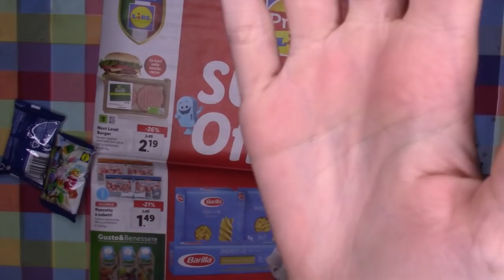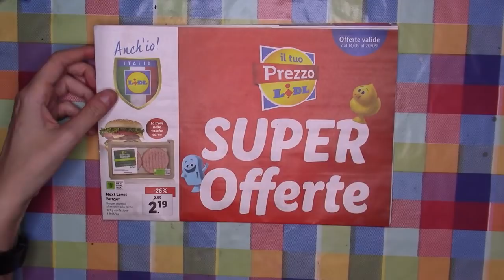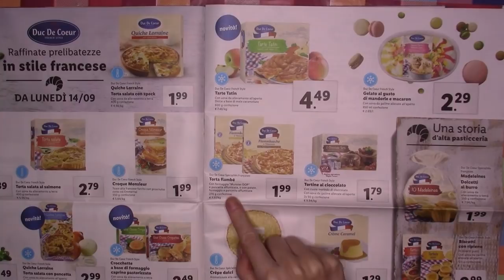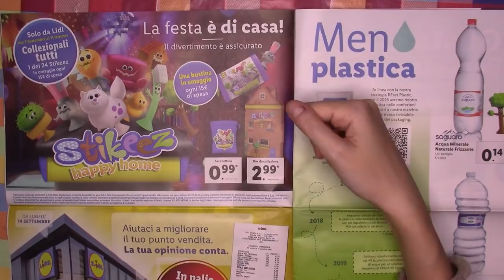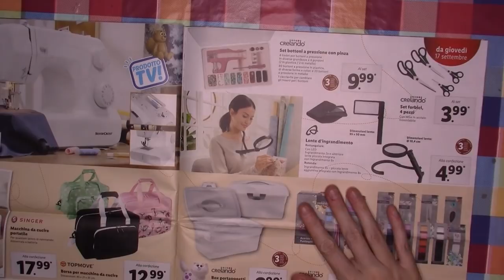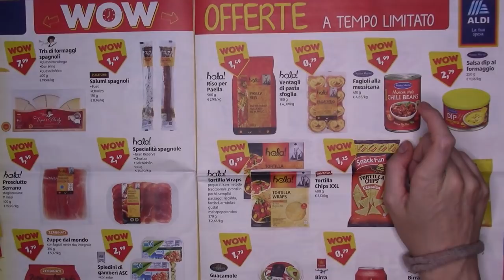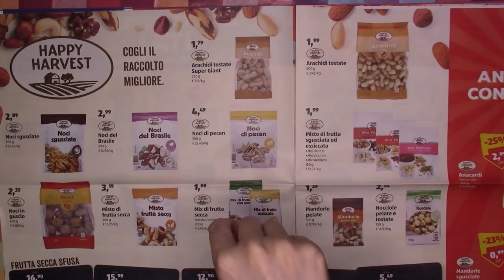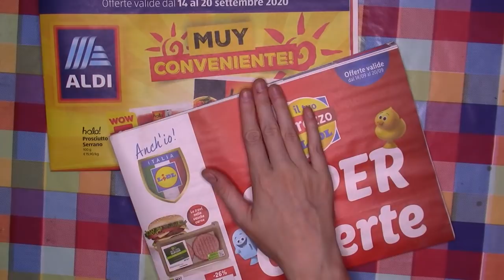SFOGLIAMO I VOLANTINI DI LIDL ED ALDI OFFERTE DAL 14/09/20